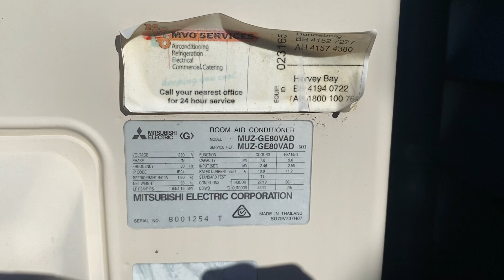Mitsubishi Electric MUZ-GE80VAD Air Conditioner on Heat Mode.